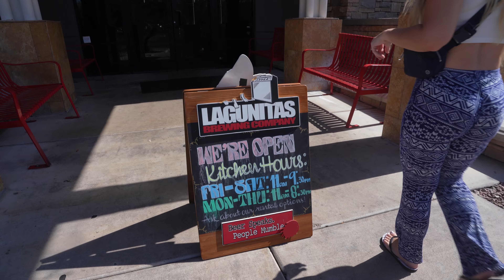Our First Water Park of the Summer!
Join us for a day of family fun in the sun! Our water park adventure includes thrilling water slides and plenty of splashing fun. Watch as we explore the park's attractions and enjoy the perfect summer day. Don't miss out on the excitement - come along for the ride!